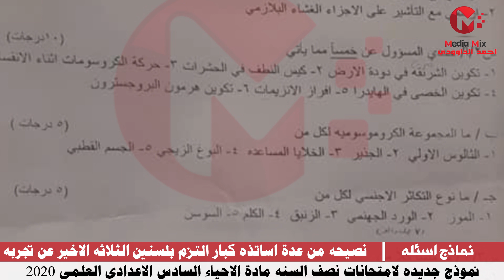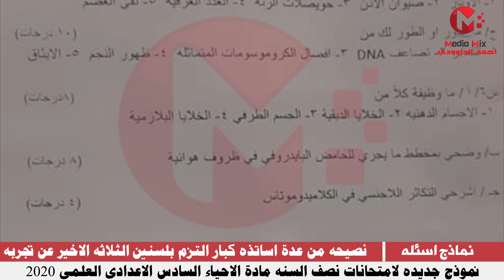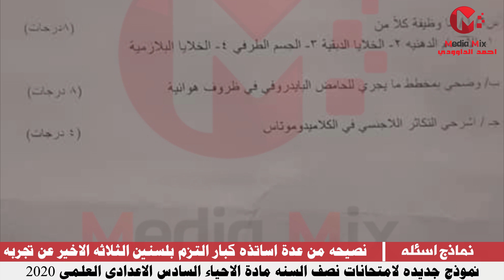اسئلة احياء سادس علمي لامتحانات نصف السنه للمدارس الغير منتظمه 2020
اسئلة نصف السنه لمادة الاحياء السادس العلمي الاحيائي للعام 2020/2019
رابط التلكرام